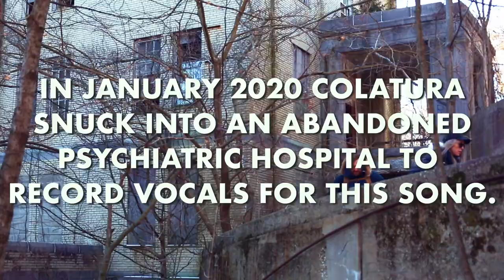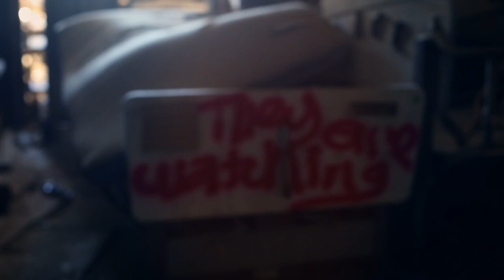Colatura - Baseline (Official Music Video)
Official Video for “Baseline” by Colatura
Song Performed by Colatura
Starring Jennica Best, Digo Best, Meredith Lampe

Directed and Edited by Colatura
Shot by Kevin Celustka
Song Engineered and Mixed by Digo Best
Mastered by Mike Tucci
Special Thanks to Victor Donahue

Instrumentals for Baseline were recorded at Tessatura Studio in NYC, vocals were recorded on site.

Lyrics:
Tied to a bed in the back of a car
Asked if my head was attached to my heart

I guess I'm not supposed to say it out loud
But I don't know how to choke it back down
I recall the taste of what he prescribed
Sent me back to the place where I learned to die

And maybe I'm not fine, or is crazy my baseline?
Maybe I'm not fine, or is crazy my baseline?